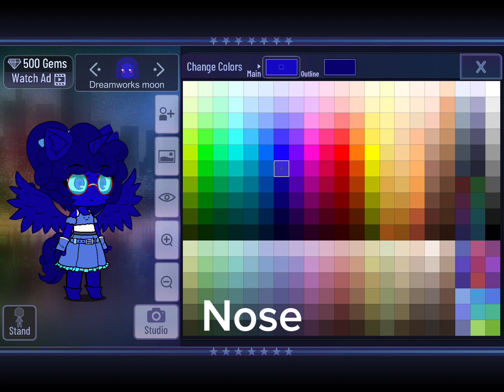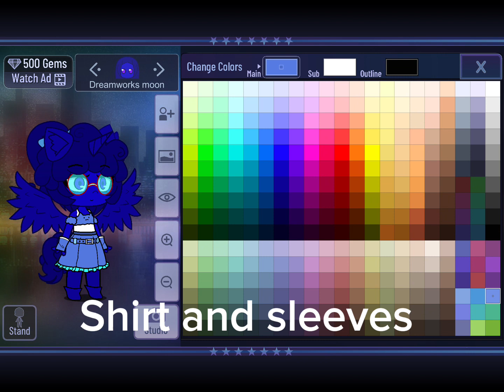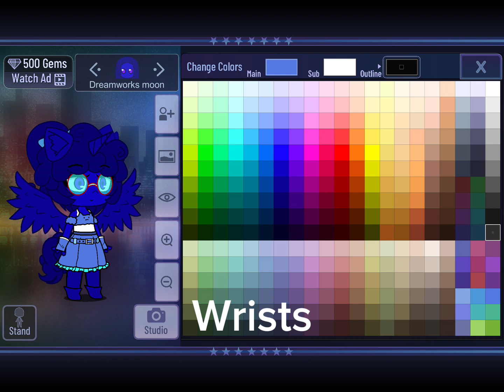Gacha tutorial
I hope you guys like it and please forgive me for deleting some vids. I don’t want my channel to be terminated